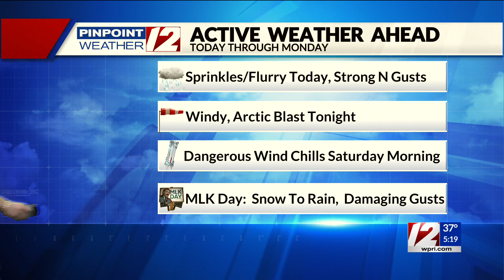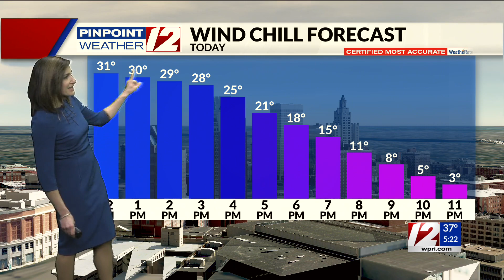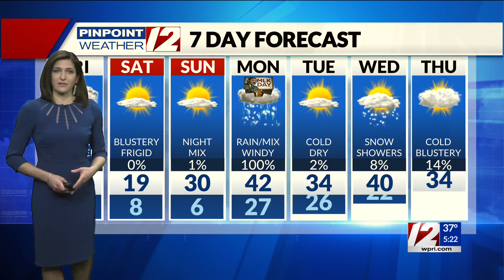Pinpoint Weather 12 Forecast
12 News Meteorologist Michelle Muscatello has the morning forecast for Friday, January 14, 2022